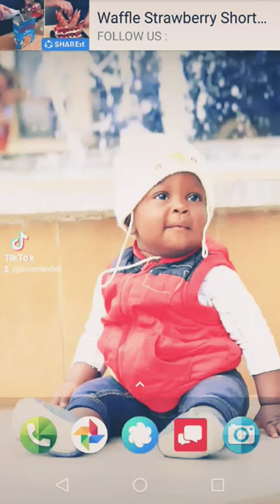Rendez vous le 24/juin sdm😘